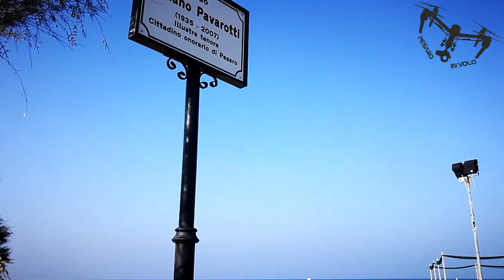Welcome to Pesaro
Pesaro, storia, musica,cultura, mare, turismo.